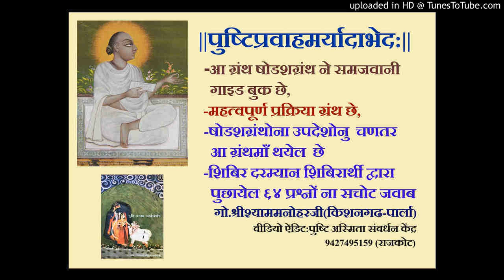032 पुष्टिप्रवाहमर्यादाभेद ,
पुष्टिप्रवाहमर्यादाभेद , गो.श्रीश्याममनोहरजी (किशनगढ-पार्ला)